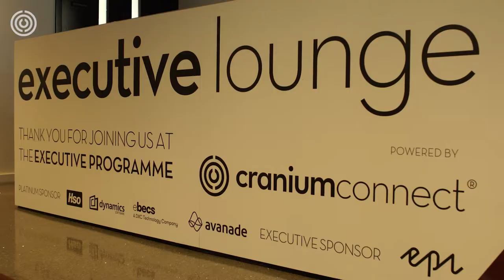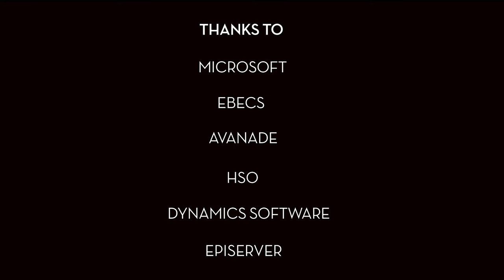Summit EMEA Executive Programme 2018 | CraniumConnect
One of the brand signatures of CraniumConnect is the Executive Programme, an exclusive invite only CxO level event with strategic business and digital topics and customer cases either by industry or by digital leadership or (Microsoft/Partner driven) knowledge focus topics.

The Executive Programme was first launched in 2013 at Microsoft Convergence in Barcelona. Last year it was in the beautiful Dublin, Ireland, where we welcomed 120 executives.

The Executive Programme is a brand product of CraniumConnect.